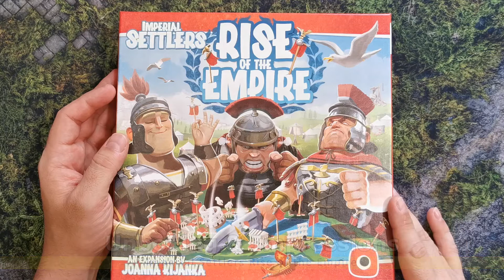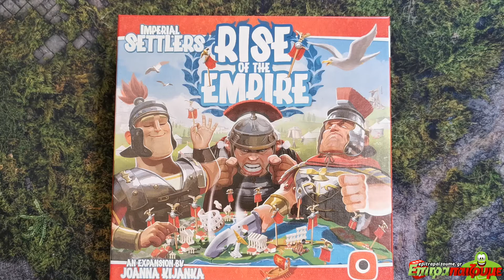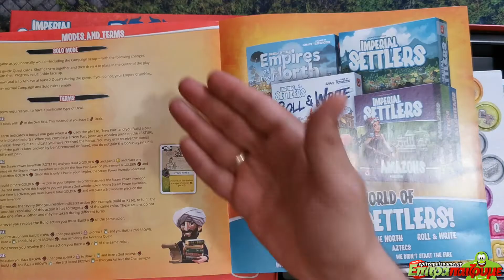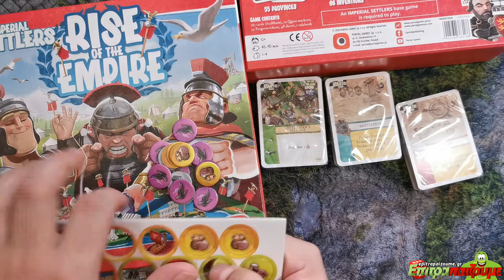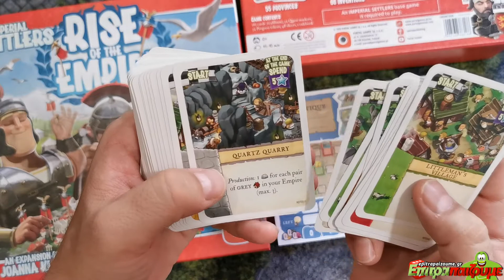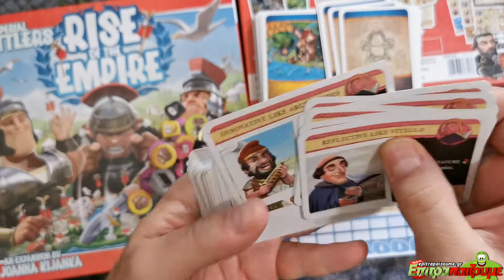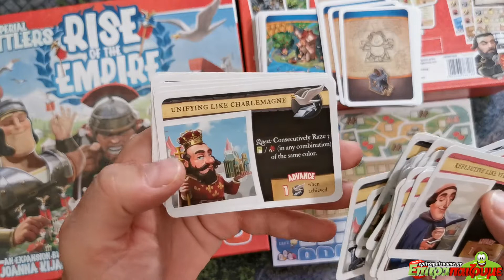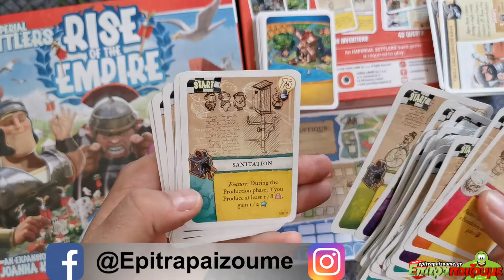Imperial Settlers Rise of the Empire - Unboxing & Impressions by Epitrapaizoume.gr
επιτραπέζιο παιχνίδι Imperial Settlers Rise of the Empire
★ |  Παίζουμε Ασταμάτητα...